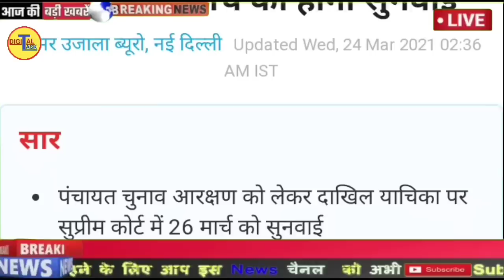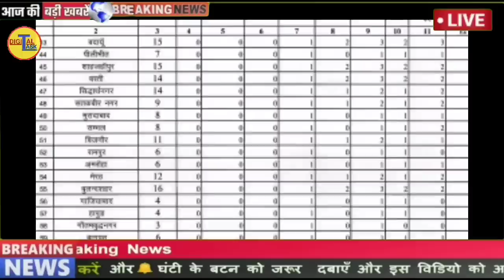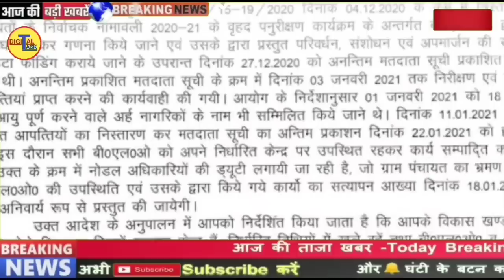यूपी पंचायत चुनाव 2021 |Supreme Court में और बढ़ी याचिकाएं|CM Yogi Adityanath big announcement